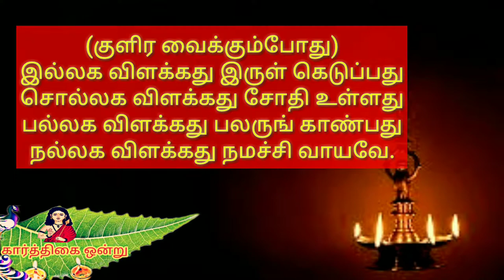விளக்கை குளிர வைக்கும்போது சொல்ல வேண்டிய பாடல்